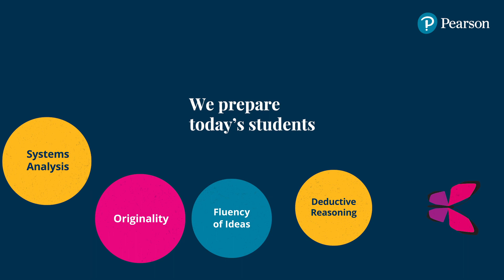Pearson for International Schools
For tomorrow's global opportunities.